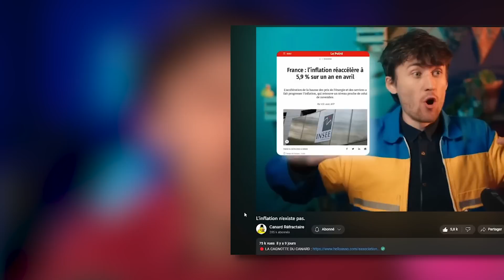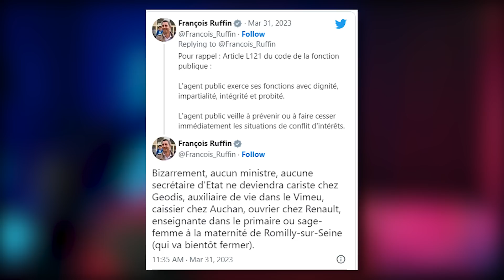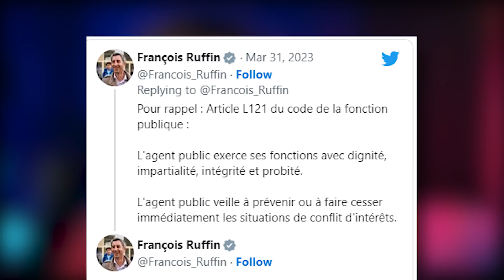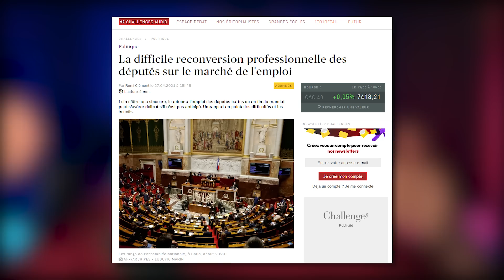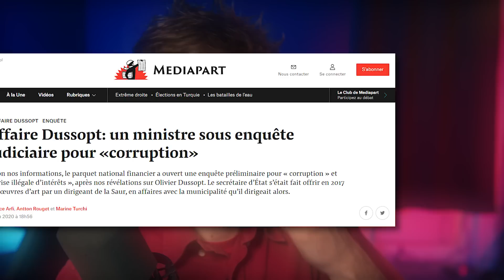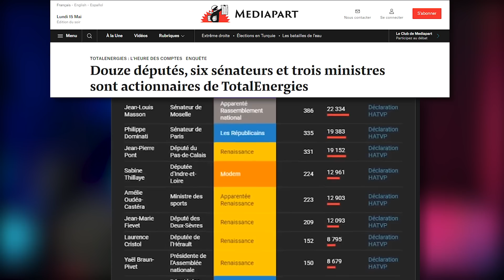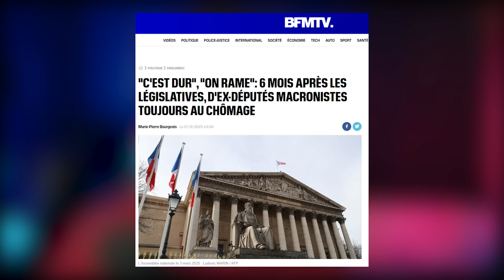250 000€ pour CORROMPRE un PRESIDENT !? 🤔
🔴 Bientot 50 000€ sur la cagnotte du canard ! Le lien pour participer

00:00 - INTRO
01:21 - La base avec Ruffin
02:40 - Recyclage de macronistes
03:17 - Macron & UBER
05:50 - L'affaire Alexis Kohler (MSC)
08:13 - L'affaire Dussopt (Saur)
11:11 - La macronie actionnaire chez TOTAL
12:00 - Conclusion
14:32 - OUTRO